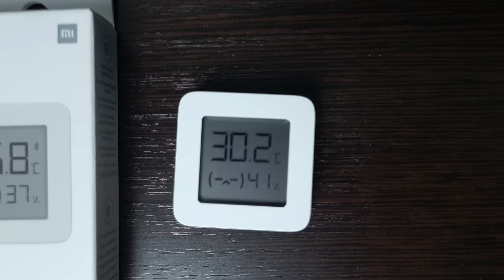Всё об охлаждающих подставках, и какую выбрать?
Все об охлаждающих подставках для ноутбуков в одном видео. Так как термометра дома нет, заодно немного о метеостанции Xiaomi

1) Deepcool N1
2) Deepcool N8
3) Deepcool MultiCore X8

Мой Инстаграмм: ds_shemetov
Tik-Tok: ds_shemetov